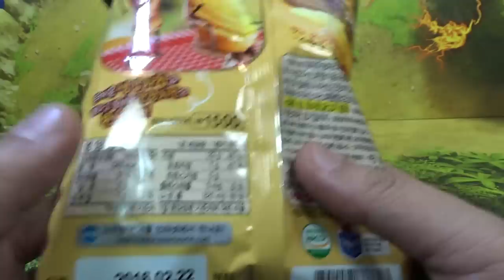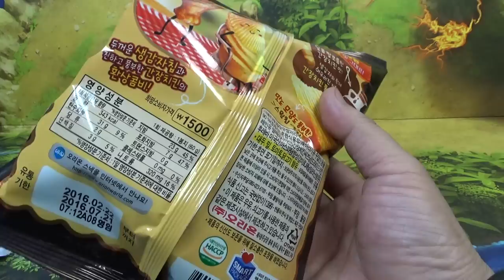오리온 스윙칩 간장치킨맛, 약간 짭짤한 간장맛의 감자칩 과자 스낵 시식기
슈퍼마켓에서 천원정도의 가격에 구입했는데, 간장치킨이라고 해서 향이나 맛이나 뭐 별로 특별한것은 없고, 살짝 간장의 짭짤한 느낌이 나는 정도...-_-;;